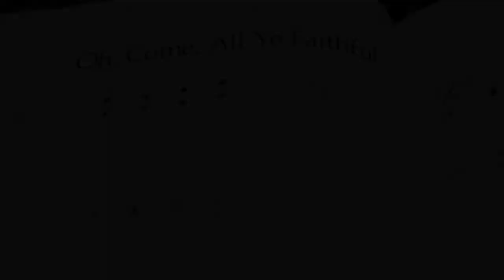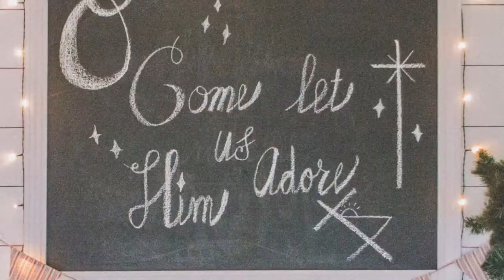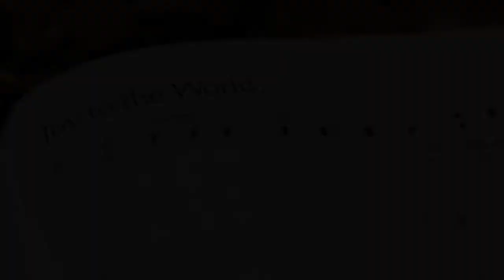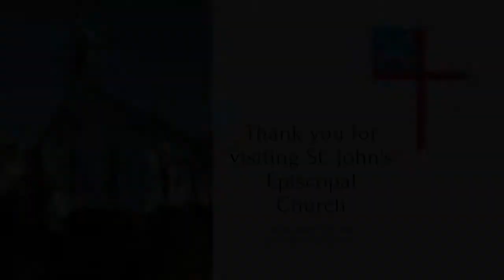Wednesday Musical Moment 12 30 2020 - St. John's Episcopal Church